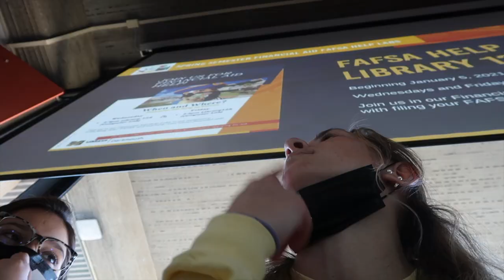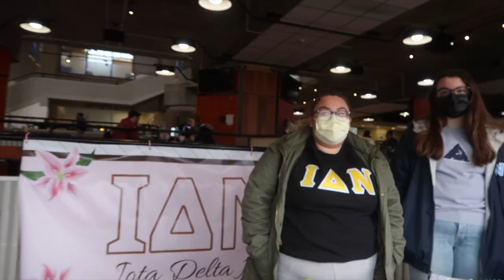First week of classes 2022: College week in my life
First week of classes 2022: college week in my life! I hope you enjoy today’s video!

✰ ILY ALL MAKE GOOD CHOICES AND HAVE A GREAT DAY!!❤️

Sub count for memories haha: 1.16k!